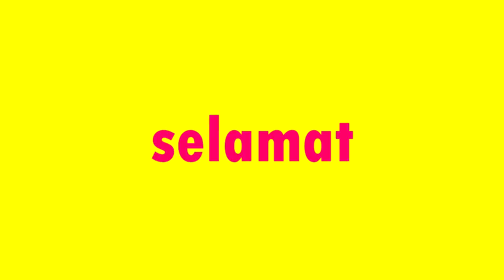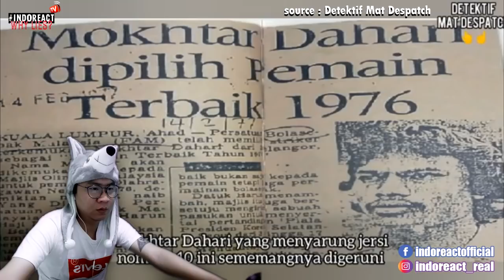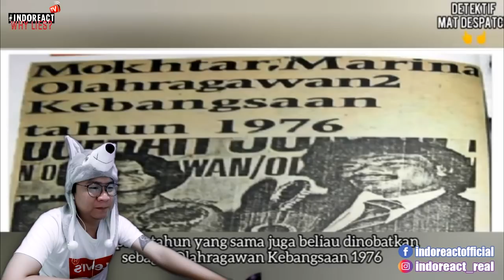🔴 WOW..!!! PENYERANG TERBAIK ASIA dari MALAYSIA - Kisah SUPERMOKH yang Ramai Orang Tak Tahu